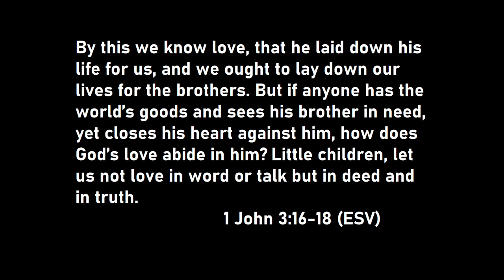Scripture Reading- 1 John 3:16-18